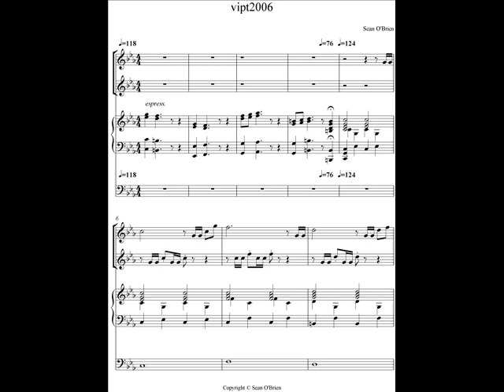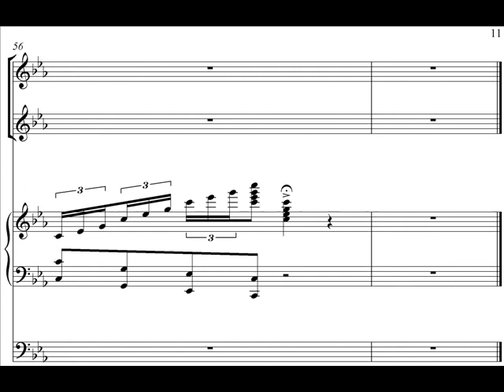composition for piano and violin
vipt2006